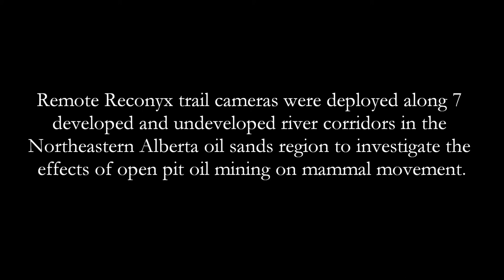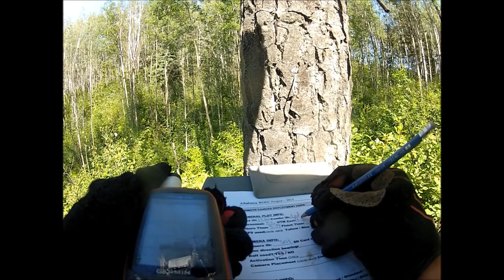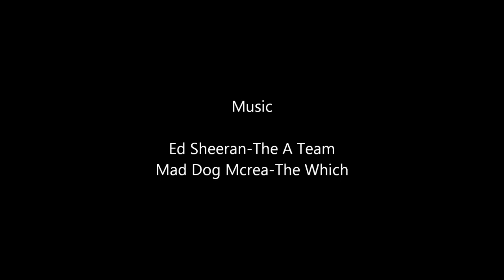2013 Wildlife Field Work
Working in the bush surrounding Fort McMurray, Alberta.  The rest of the details are in the movie.